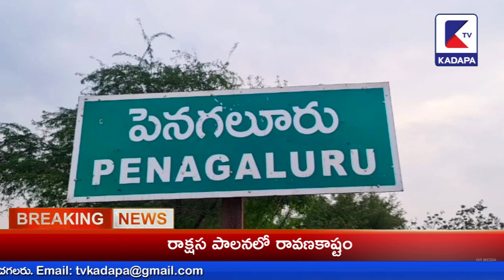పెనగలూరు లో జరిగిన ఈ వీడియో చూడాలంటే దైర్యం కావాలి | KADAPA tv | RAJAMPET | YSRCP